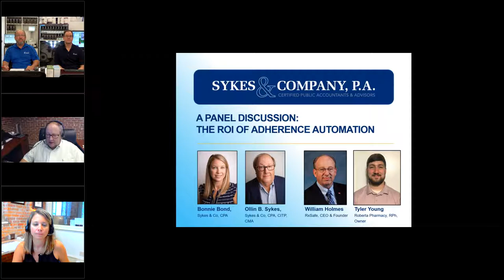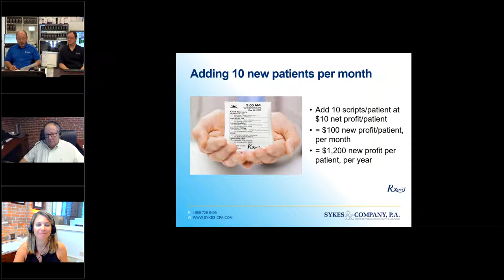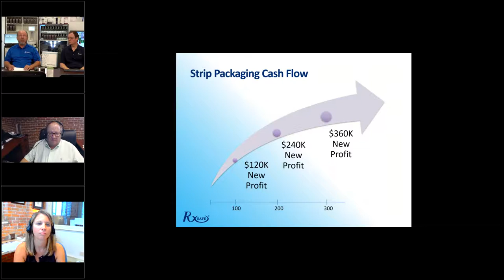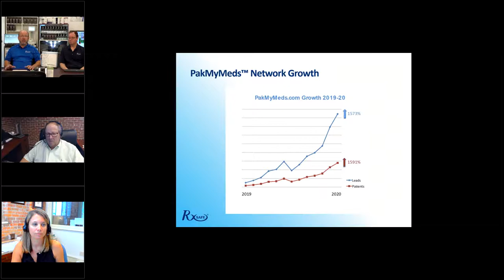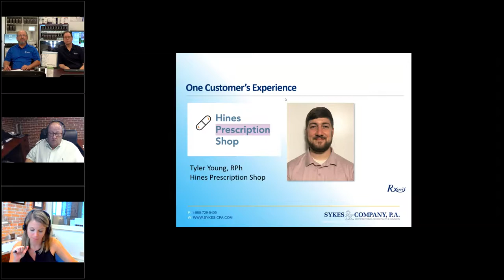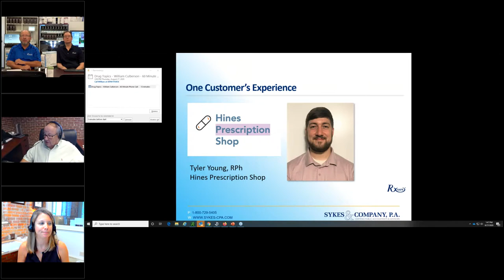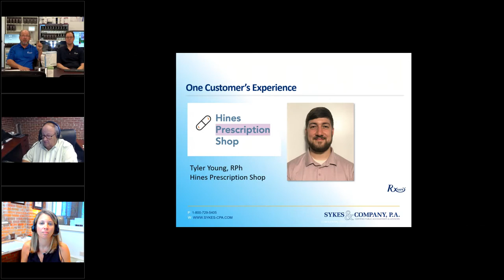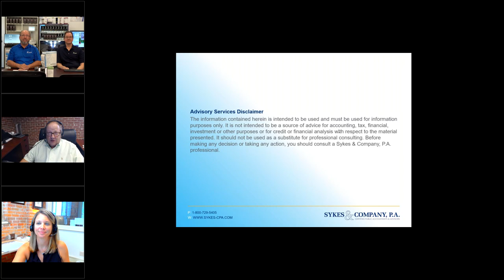Master the Margin The ROI of Adherence Packaging Automation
Adherence packaging automation can increase revenue and reduce costs in your independent pharmacy while improving patient health.

In this webinar, William Holmes of RxSafe LLC, Tyler Young of Roberta Pharmacies, Ollin Sykes and Bonnie Bond discussed the following:
●      Profitability before RapidPakRx
●      Profitability after RapidPakRx
●      Profitability during COVID-19

Adherence packaging can be a significant investment but there are ways to manage and recover upfront costs. Learn more about how you can implement this technology to your independent pharmacy